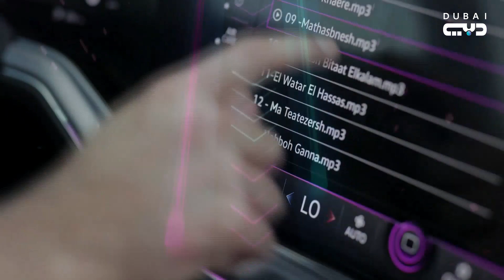Carpool Karaoke بالعربي | شرين تغني بصوت مضحك بسبب بالون الهيليوم .. لا يفوتك مضحك جدا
بعد النجاح الجماهيري الذي حققه في المواسم السابقة من خلال أرقام المتابعات والنتائج على شبكات التواصل الاجتماعي والحسابات الرقمية على مختلف المنصات الرقمية والذكية، ومع حضور هذا البرنامج مرة أخرى على شاشة تلفزيون دبي، تنتقل برامج المنوعات الفنية إلى مستوى مختلف من الترفيه على أساس جديد ومبتكر من حيث الشكل والمحتوى، وذلك بعد أن حقق البرنامج الناجح في نسخته الأجنبية أعلى نسب مشاهدة على مستوى العالم، حيث استقطب بفكرته الفريدة أكبر وأشهر وأقوى النجوم العالميين، أمثال مادونا، والليدي غاغا، وجنيفر لوبيز، وآديل، وجاستن بيبر، وغيرهم...

رحّب تلفزيون دبي بعودة النجم السعودي هشام الهويش في الموسم الرابع، كما عبّر عن سعادته بتواصل تعاونه مع شركة فولكس واجن للعام الثاني على التوالي، ومن خلاله سيتم تصوير حلقات البرنامج في سيارة طوارق المميزة R-Line، وستتجول العديد من الشخصيات التلفزيونية المشهورة والفنانين العرب مع مقدم البرنامج في شوارع دبي، وفي بداية كل حلقة جديدة ينطلق هشام الهويش، قائد السيارة، لاصطحابه أحد ألمع نجوم الفن في الوطن العربي، إلى موقع التصوير الجديد من نوعه، وستشمل هذه الجولة الميدانية اكتشاف الكثير من المواقع الفريدة مع جرعة عالية من الفكاهة والضحك ومفاجآت خارجة عن المألوف.

كما ستصوّر الكاميرات داخل السيارة أجواء الود والصداقة بين مقدم البرنامج والضيف بطريقة لم يسبق لها مثيل في تاريخ الإعلام العربي.

مع بداية كل حلقة جديدة ينطلق الإعلامي هشام الهويش برفقة نجوم الفن في الوطن العربي. ستشمل الجولة الميدانية إكتشاف الكثير من المواقع السياحية الفريدة في الإمارات